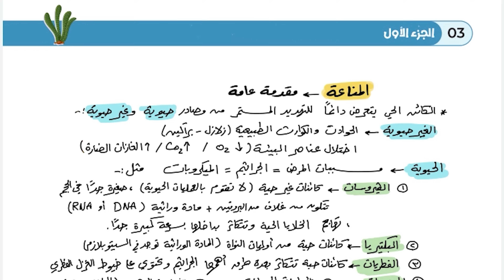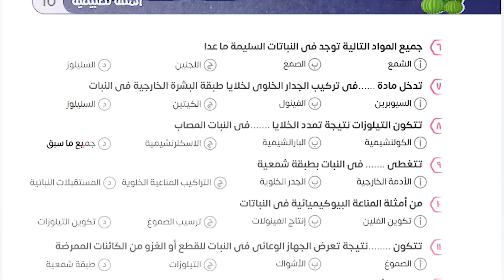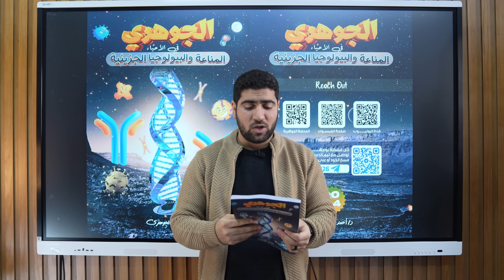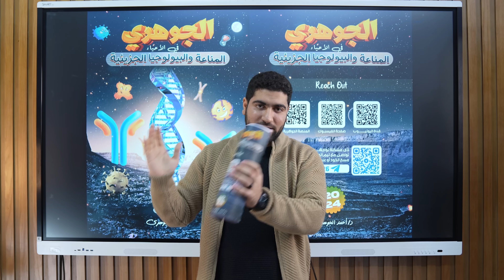كتاب الجوهري في المناعة والبيولوجيا متوفر الآن🦠 محتويات الكتاب وطريقة الشراء ✅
📢 كتاب المناعة والبيولوجيا الجزيئية متوافر الآن 🔥

دلوقتي تقدر تطلب نسختك من الكتاب ، وتمتلك الكتاب الجوهري اللى هتلاقى فيه كل اللى أنت عايزه
، عشان احنا لما بنغيب مبنغيبش أونطة 😌🚶‍♂

📌 الكتاب يشمل محاضرات المناعة والبيولوجيا الجزئية، كل محاضرة تحتوي على :

✅  شرح مفصّل لكل محاضرة واهم التكّات
✅  أسئلة تطبيقية لتثبيت المعلومة
✅  أسئلة mcq مطابقة للنظام الجديد
✅  كوميك علمي لزوم الفرفشة 🌚
✅  اختبار شامل علي الفصل 💯

◾تقدر تطلب الكتب أونلاين وهتوصلك خلال 3- 4 أيام عمل من على موقع
⿡ bookstore :

◾ أو منافذ البيع فى محافظات الجمهورية واللي هتلاقيها فى اللينك دا